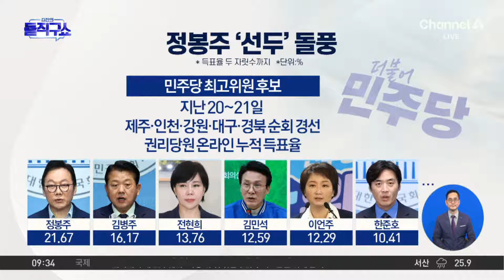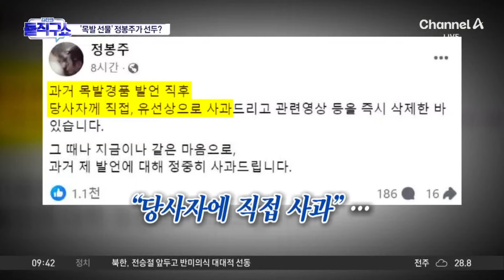정봉주 ‘깜짝 돌풍’…‘원외’ 수석 최고위원 탄생하나 | 김진의 돌직구쇼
정봉주 ‘깜짝 돌풍’…‘원외’ 수석 최고위원 탄생하나

정봉주, 최고위원 경선서 현역 제치고 '선두' 주목
민주당 일각, '공천 취소' 정봉주 선두에 당혹감?

〈평일〉
08시 00분 라디오쇼 정치시그널 (유튜브 라이브)
08시 50분 김진의 돌직구 쇼
10시 20분 김진의 더라방 (유튜브 라이브)
12시 00분 뉴스A 라이브
15시 50분 강력한 4팀
17시 20분 뉴스TOP10
19시 00분 뉴스A

〈주말〉
12시 00분 토요랭킹쇼·뉴스A 라이브
17시 40분 뉴스TOP10
19시 00분 뉴스A